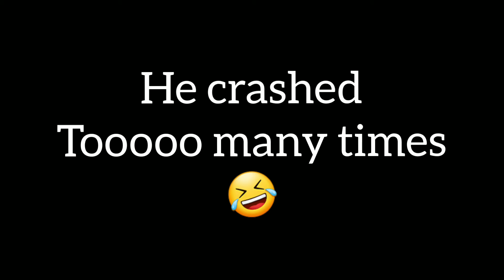My bmw after drifting too much 🤒😂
LMAFAO LOL